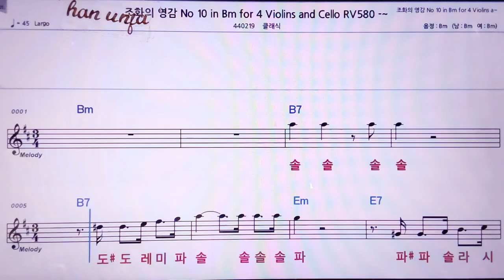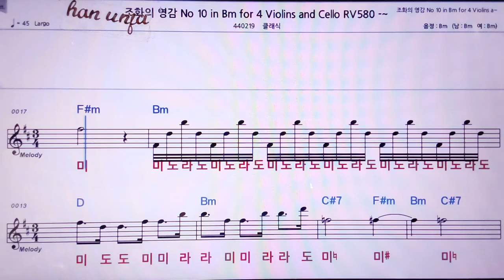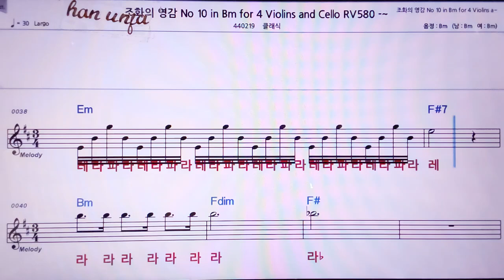💖조화의 영감10-4 Violins cello 👍MR,노래방, 악보, 코드,Karaoke With Sheet Music